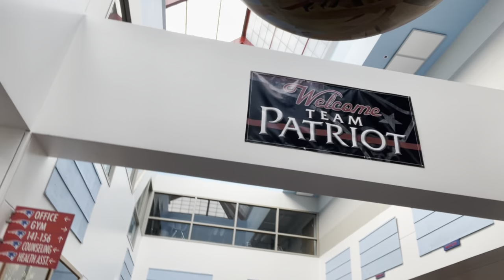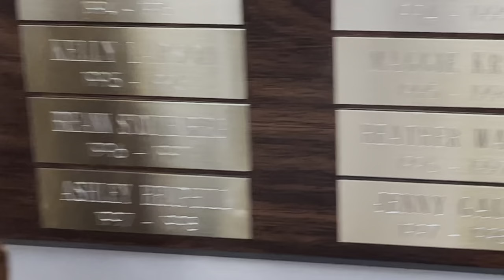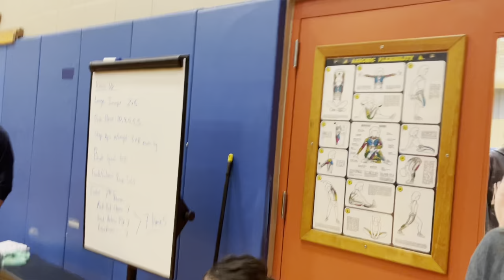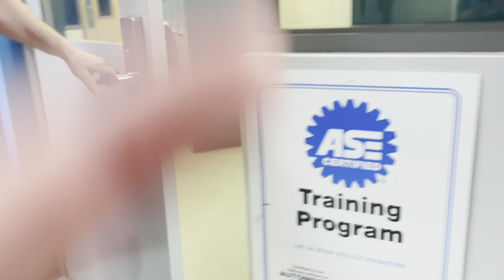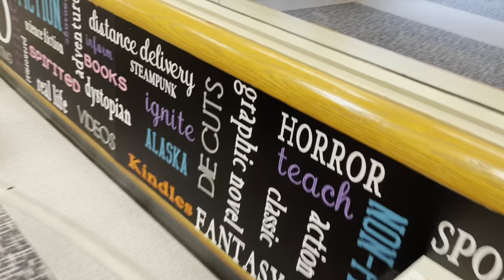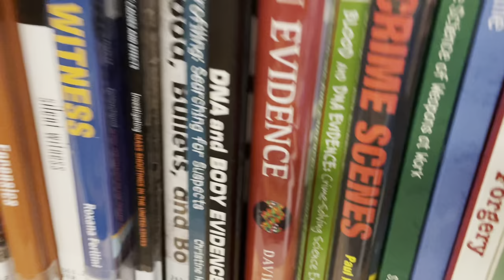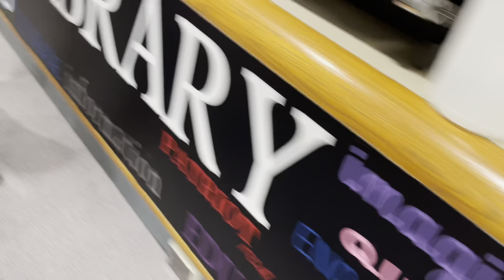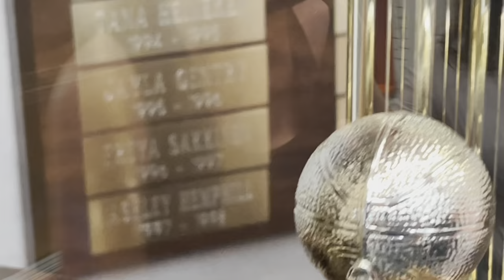I visited my Moms Old High School![Alaska]